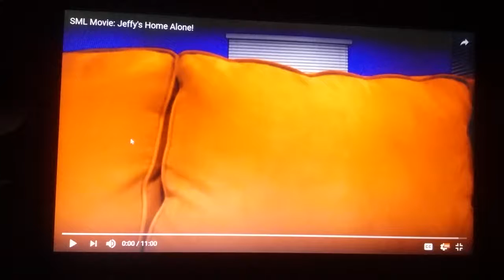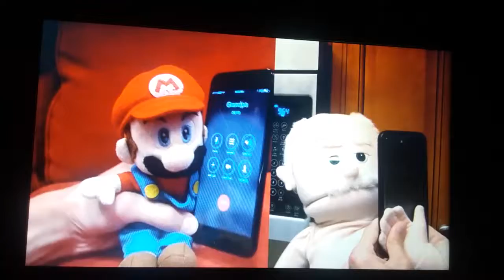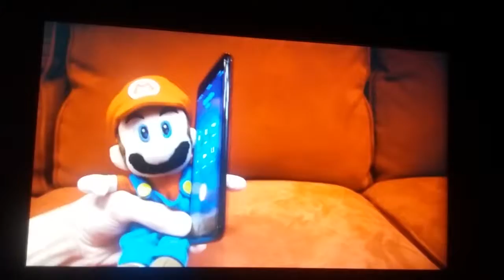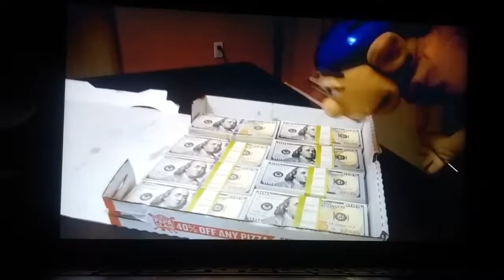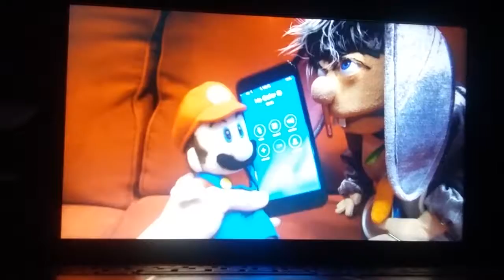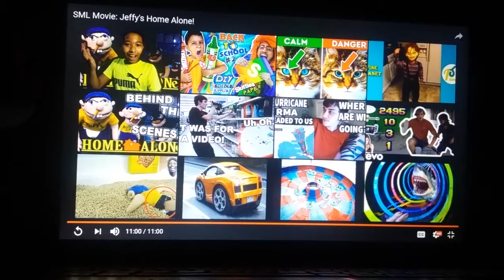Sml reaction Jeffys home alone